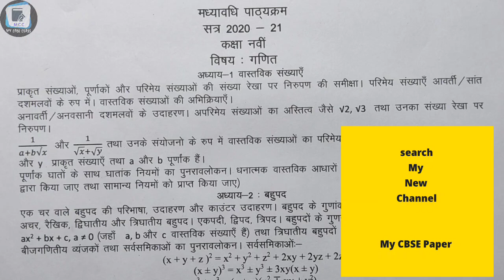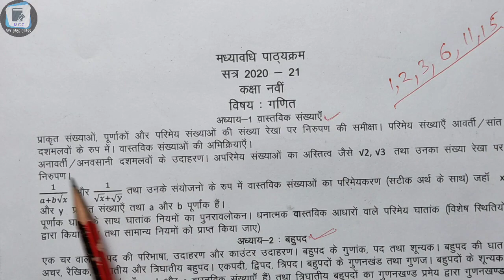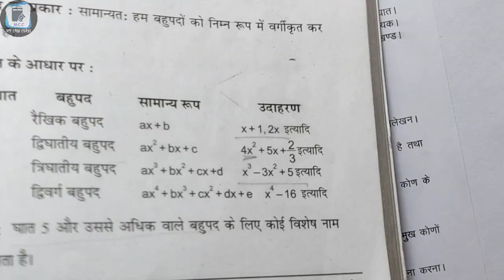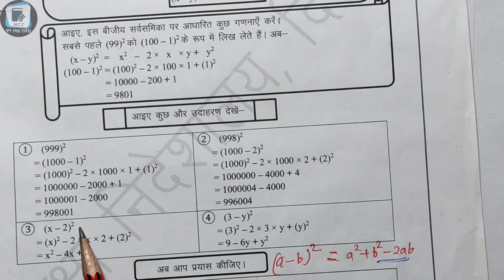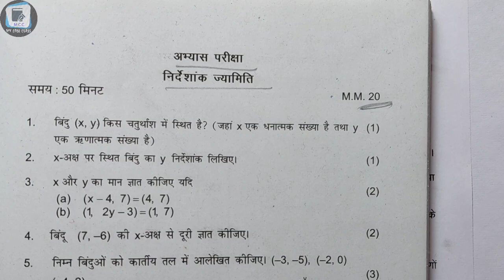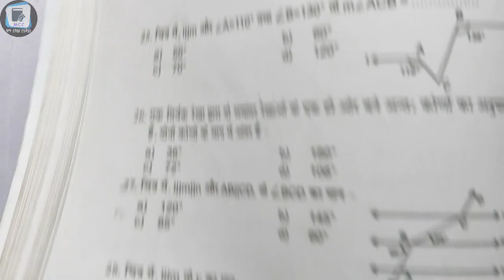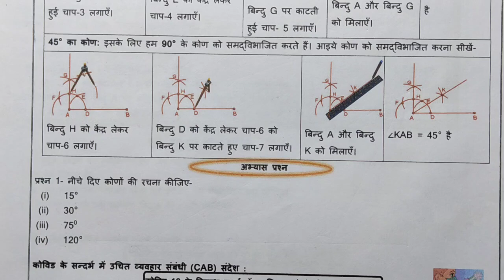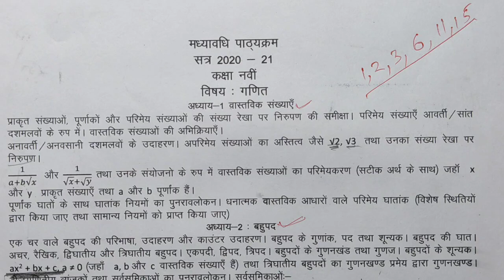Class 9 | mid term में कौन-कौन से अध्याय आएंगे | कौन-कौन से अध्याय नहीं पढ़ने हैं।